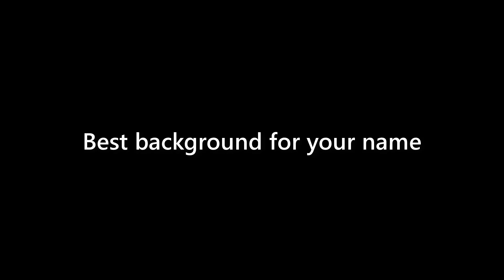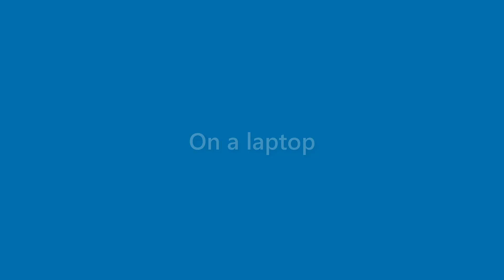Derek Frye - appearance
Name Look - Derek Frye - appearance. In this video we present "Derek Frye" name look and feel in various scenarios.
This video will cover:
How does "Derek Frye" look as a personal letterhead?
How does "Derek Frye" look on a business card?
How does "Derek Frye" look on a computer/laptop screen?
How does "Derek Frye" look with different background colors?
How does "Derek Frye" look with various fonts?